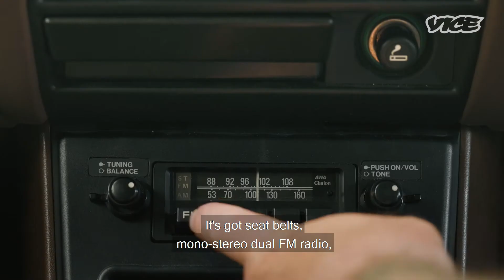Comedians in Cars Getting 'Creams | An afternoon with Gocsy and Zack Dyer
Seatbelts, mono-stereo, and dual FM radio are all Gocsy and Zack Dyer needs to take VICE around Melbourne town. Join them in rekindling their mateship as they share what’s great about their Maxibond.